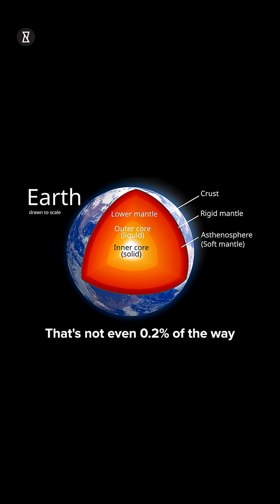What's REALLY Hiding 4,000 Miles Beneath Your Feet?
What's REALLY Hiding 4,000 Miles Beneath Your Feet? What’s REALLY hiding 4,000 miles beneath your feet? You won’t believe the secrets buried deep within our planet’s core! From the Earth’s thin crust to its swirling outer core of molten metal and the scorching solid inner core, this video uncovers the incredible layers below us. Scientists have only scratched the surface—literally. Allegedly leaking top-secret information from seismic waves and lab experiments reveals that Earth’s core powers the magnetic field, shielding us from deadly solar radiation. What if there’s more to it than meets the eye? This mystery shatters the Big Bang Theory and challenges everything we know about our planet.